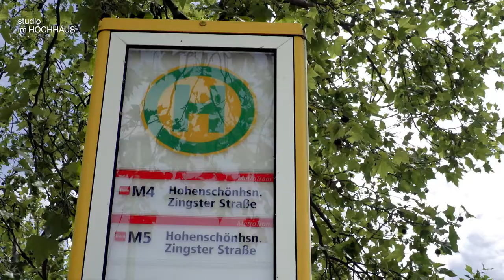studio im HOCHHAUS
Das studio im HOCHHAUS hat einen interdisziplinären Ansatz. Neben fünf jährlich stattfindenden Ausstellungen zur bildenden Kunst, welche die Bandbreite der aktuellen Entwicklung in der freien Kunst beleuchten, werden verschiedene Themen aus der Architektur und dem Film verhandelt.

Gedreht in der Ausstellung "ALLES III"
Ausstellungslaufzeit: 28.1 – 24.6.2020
Kurator: Uwe Jonas
Künstler*innen: Wolfgang Aichner, Sonja Alhäuser, Michelle Alperin, Nándor Angstenberger, Martin Assig, Clara Bahlsen, bankleer, Heike Baranowsky, Heike Kati Barath, Horst Bartnig, Jürgen Baumann, Michael Bause, Konstantin Bayer, Matias Bechtold, Kai-Annett Becker, Matthias Beckmann, Oliver van den Berg, Holger Biermann, Roland Boden, Manuel Bonik, Patrick Borchers, Kai Bornhöft, Benedikt Braun, Thomas Bruns, Marcel Buehler, Ingmar Bruhn, Matthew Burbidge, Astrid Busch, Dirk Busch, Salomé Chkheidze-Mohs, Herbert De Colle, Marula di Como, Chris Costan, Swen Daemen, Henrike Daum, Dellbrügge & de Moll, Anne Dettmer, Helmut Dick, Andreas Drewer, Jesper Dyrehauge, Irena Eden & Stijn Lernout, Manfred Eichhorn, Axel Eichhorst, Jürgen Eisenacher, Dana Engfer, Christel Fetzer, Frederik Foert, Franziska Frey, Sabine Friesicke, Stella Geppert, Catherine Gerberon, Ingo Gerken, Katrin Glanz, Thorsten Goldberg, Carola Goellner, Kerstin Gottschalk, Reinhold Gottwald, Michael Gumhold, Markus Guschelbauer, Massoud Graf–Hachempour, Kim Dotty Hachmann, Ulrich Hakel, Heike Hamann, Klaus Hartmann, Lisa Haselbek, Tanja Hehn, Tina Isabella Hild, Gerhard Himmer, Annika Hippler, Christian Hoischen, Birgit Hölmer, Ralf Homann, Irène Hug, Anja Ibsch, Andrea Imwiehe, Henrik Jacob, Gunilla Jähnichen, Zora Janković, Anna Jermolaewa, Uwe Jonas, Jaeeun Jung, Yuki Jungesblut, Martin Kaltwasser, Mi Jean Kang, Franco Kappl, Judith Karcheter, Veronika Kellndorfer, Werner Kernebeck, Annette Kisling, Ulrike & Günther-Jürgen Klein, Andreas Knäbel, Andreas Koch, Eva–Maria Kollischan, Susanne Kohler, Karen Koltermann, Andreas Kotulla, Ulrike Kötz, Vanja Krajnc, Inge Krause, Annette Kuhl, Susanne Kutter, Verena Kyselka, Chantal Labinski, Pia Lanzinger, Michael Lapuks, Seraphina Lenz, Pia Linz, Antonia Low, Liz Magno, Fritz Margull, Enikö Márton, Matthias Mayer, Howard McCalebb, Manfred Michl, Penka Mincheva, Ulrike Mohr, Leo de Munk, Berit Myrebøe, Silvia Nettekoven, Gertrud Neuhaus, Sybille Neumeyer, Gabriele Obermaier, Lorcan O’Byrne, Juergen O. Olbrich, Bea Otto, Jürgen Palmtag, Jürgen Paas, Günther Pedrotti, Roman Pfeffer, Andrea Pichl, Torsten Prothmann, Marcel Prüfert, Katja Pudor, Maria–Leena Räihälä, Mirja Reuter,– Gerda Riechert, Kai Richter, Sebastian Rogler, Matthias Roth, Rasso Rottenfusser, Julia Sand, Maike Sander, Matthias Schamp, Gisela Schattenburg, Claudia Schoemig, Iris Schomaker, An Seebach, Olivia W. Seiling, Daniel Seiple, Spunk Seipel, Johanna Smiatek, Soyoung Shon, Soopum Sohn, Jan-Peter E.R. Sonntag, Elisabeth Sonneck, Petra Spielhagen, Ute Sroka, Anne Staszkiewicz, Christian Stock, Tommy Støckel, Stoll & Wachall, ststs, Sven Stuckenschmidt, Betty Stürmer, Max Sudhues, Caro Suerkemper, Gaby Taplick, Johanna Thompson, Thea Timm, Peter Torp, Tim Trantenroth, Lukas Troberg, Andrea Übelacker, Timm Ulrichs, Marcos Vidal, Anke Völk, Line Wasner, Christine Weber, Albert Weis, Ute Weiss Leder, Markus Willeke, HS Winkler, René Wirths, Gloria Zein, Barbara Zenner, Christof Zwiener

Kamera & Schnitt: AugenZeugeKunst
Projektleitung: Theres Laux
Design: Eps51
Produziert in: Moe´s Rockin´Chair Studio
Song: Kommunale Galerien Berlin

© für die Kunstwerke: Künstler*innen, VG Bild-Kunst, Bonn
© für die Texte: die Autor*innen

Mit freundlicher Unterstützung der Senatsverwaltung für Kultur und Europa, Ausstellungsfonds Kommunale Galerien